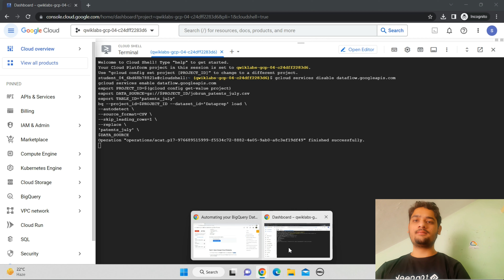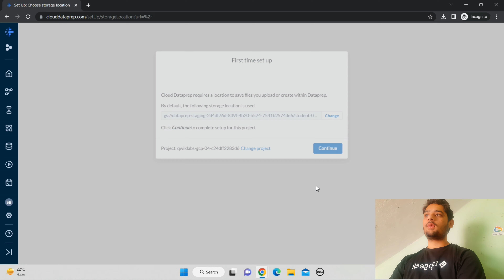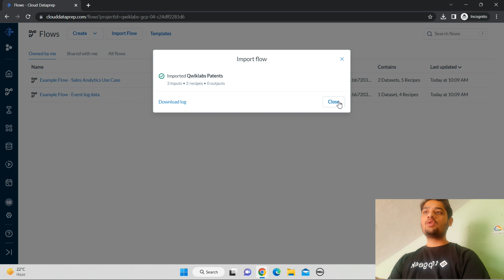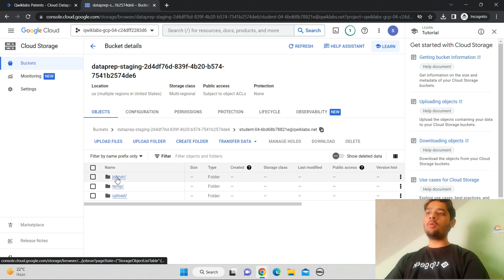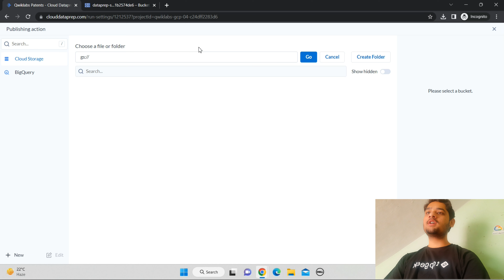Automating your BigQuery Data Pipeline with Cloud Dataprep || Lab Solution || Qwiklabs Trivia March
Automating your BigQuery Data Pipeline with Cloud Dataprep || Lab Solution || Qwiklabs Trivia March 2023

Hey guys in this i am providing solution of Qwiklabs Trivia March.

Query Solved:-
qwiklabs